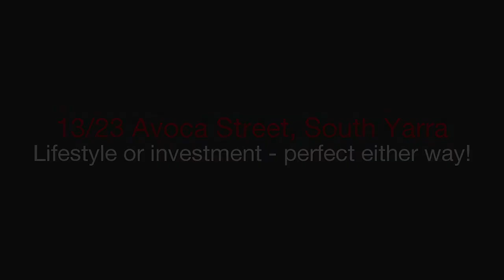hockingstuart - South Yarra - 13/23 Avoca Street - Grant Wallace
13/23 Avoca Street, South Yarra - In the heart of South Yarra, walking distance to Toorak Road cafes and trams, this stylish Abacus apartment is perfect for inner-city professionals or a welcome addition to any blue-chip investment portfolio. Light-filled interior comprises one double bedroom and central bathroom, open lounge / meals area and quality kitchen with stone benchtops, glass splashbacks, stainless steel cooking appliances and dishwasher. Additional features include split-system heating and cooling, quality carpets and tiles, built-in robes, plus video intercom / secure entry foyer, residents' laundry facilities and undercover parking space via electric-gated driveway. Quality and class with the best of South Yarra at your fingertips, this is low-maintenance living at its brilliant best!

Grant Wallace : 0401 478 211 -